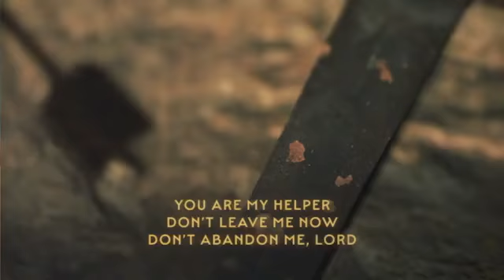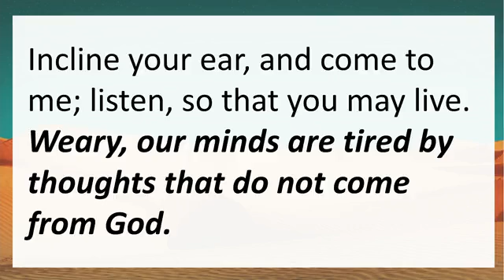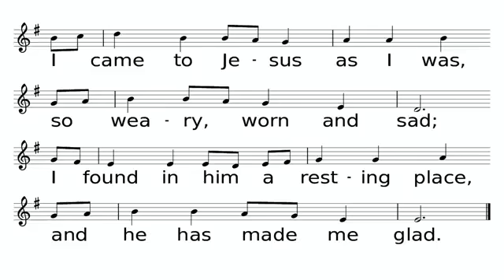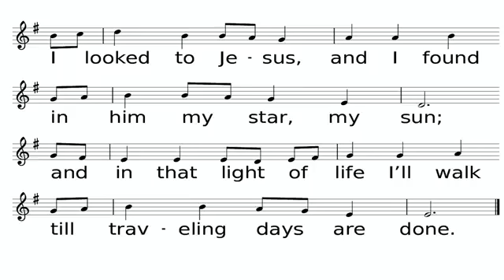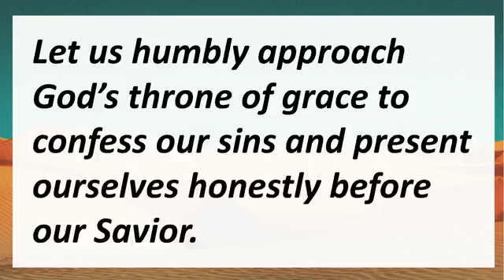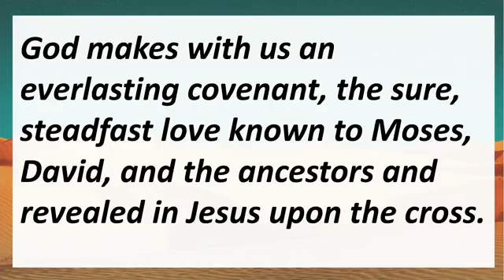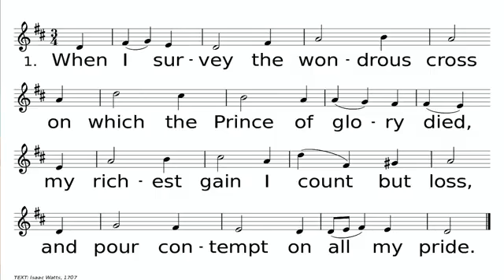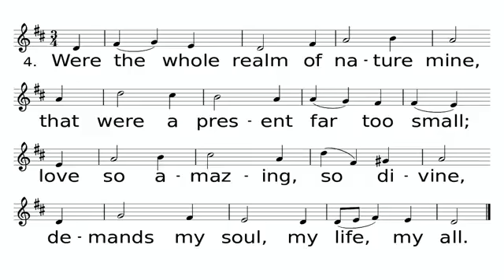March 20th Worship Service